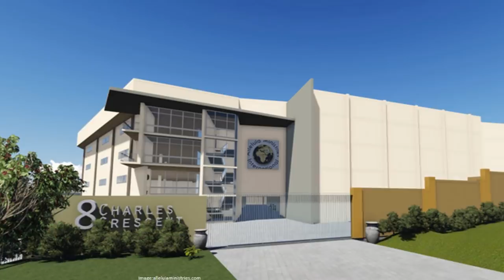Rich South African Pastor Alph Lukau Net Worth and Extravagant lifestyle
Pastor Alph Lukau is the founder and General Overseer of Alleluia Ministries International. According to howafrica.com Alph Lukau, was reported to have an estimated net worth of about $1billion. Pastor Lukau has a private jet, and luxury cars, including a Rolls-Royce, Range Rover, Bentley, Mercedes benz and loves to flaunt his extravagant lifestyle on social media. He is trending over a viral video of him claiming to have raised a Zimbabwean man from the dead.

Information Source:
Alleluiaministries.com
Howafrica.com